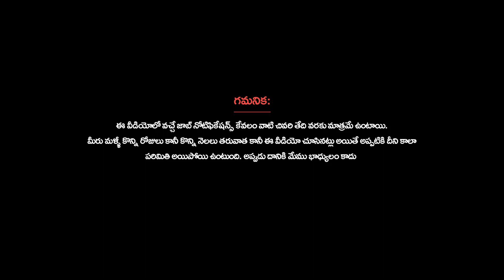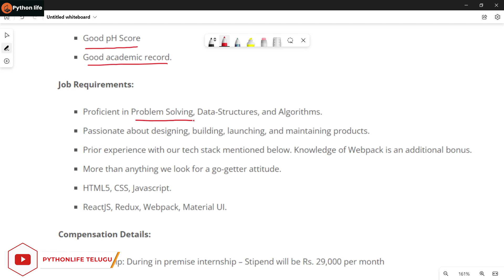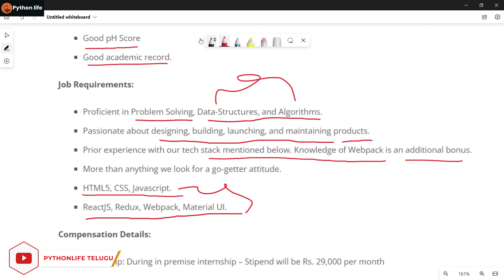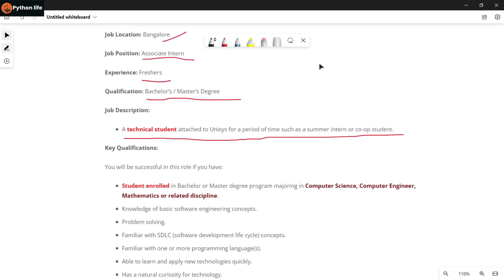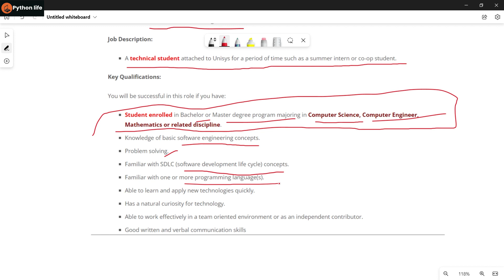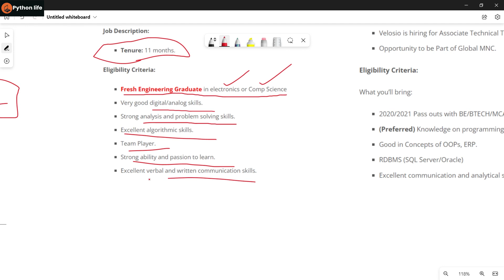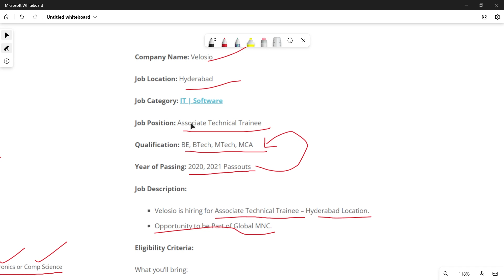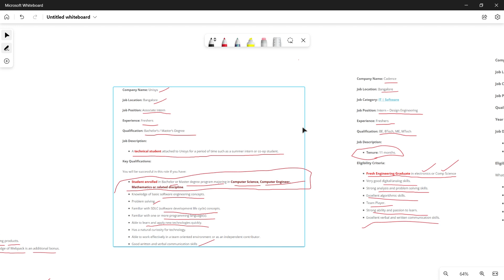onsitego | Unisys | cadence | velosio hiring Freshers Software Jobs in Telugu